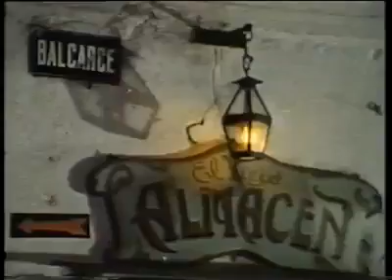Sur Tango - Berlingieri Trio con Edmundo Rivero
Rivero Edmundo voz
Osvaldo Berlingieri Piano
Leopoldo Federico Bandoneón
Fernando Cabarcos Contrabajo

Filmado en el Viejo Almacén.